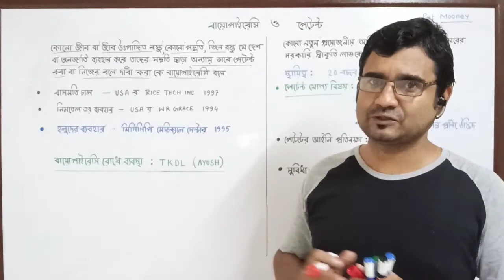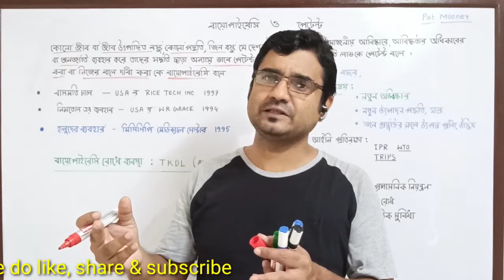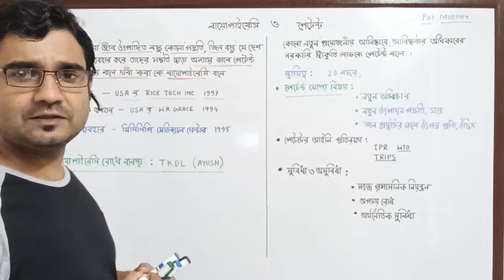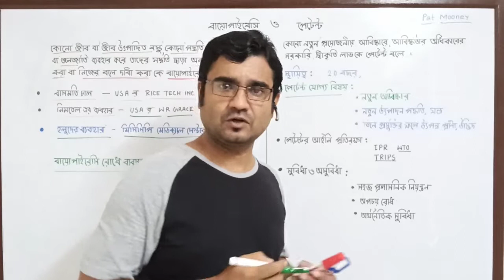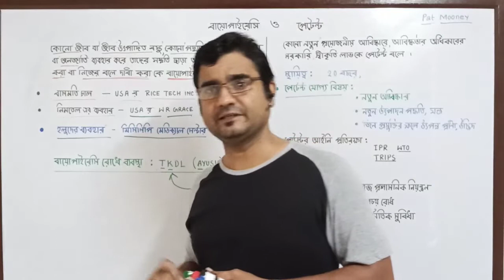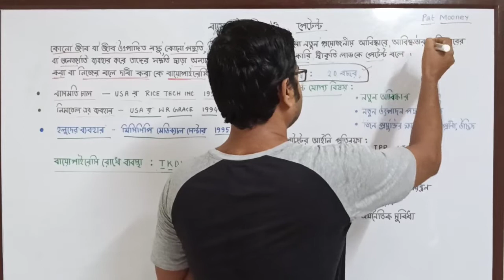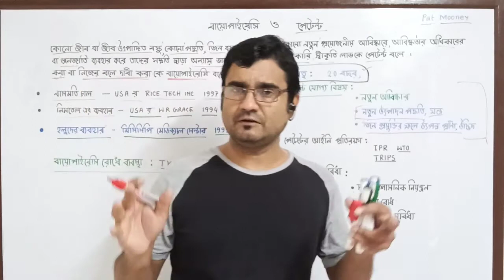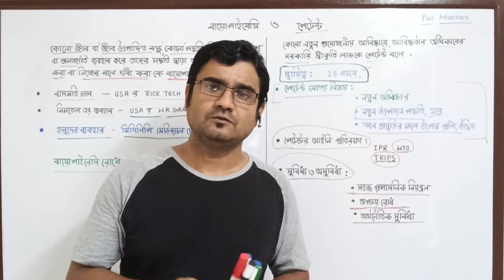Biopiracy & patent(in bengali).বায়োপাইরেসি ও পেটেন্ট।।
Here i have discussed what is bio piracy?
In biopiracy the traditional knowledge OF indigenous people are going to the hand of other.

Basmati rice .. Converted to texmati and the production of these rice became restricted.

Neem oil use and its traditional knowledge have been pirated.

Use of Turmeric as a wound healer have also been pirated.

Bt the AYUSH department of Indian Govt. Doing well
They are with project TKDL which help them to trace out bio piracy.

Here I have also discussed about patent

What is patent?

Also mentioned which matter is subject to patent.

Law and proper investigation is necessary for to issue patent. Patent is very essential to the discoverer for Their support. Bt on the other hand common people will not be able to use any part for their benefit.

This is the approach of SAM Innovation.